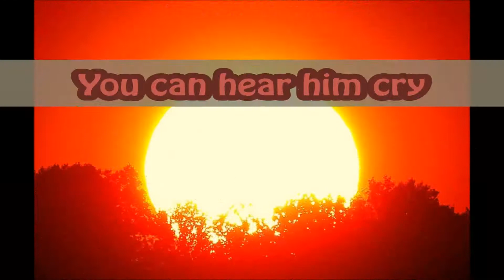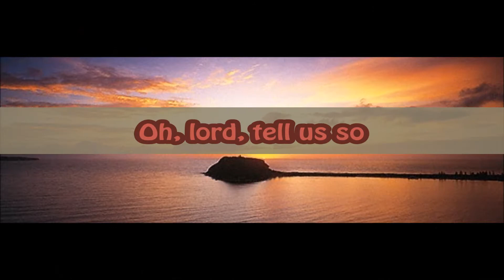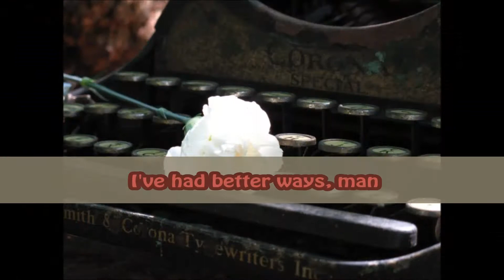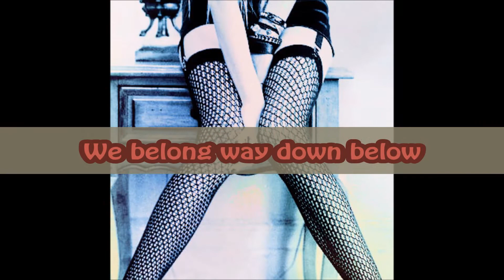Heaven Knows The Pretty Reckless Lyrics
Heaven Knows By: The Pretty Reckless Lyrics
And The Pretty Reckless!!